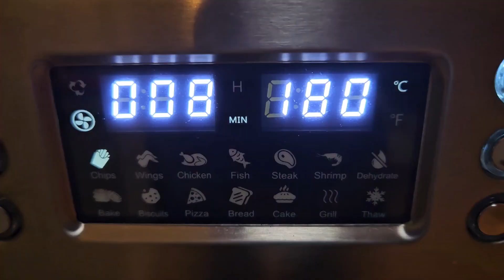Peanut Butter Lovers